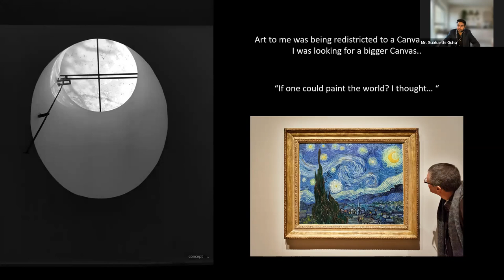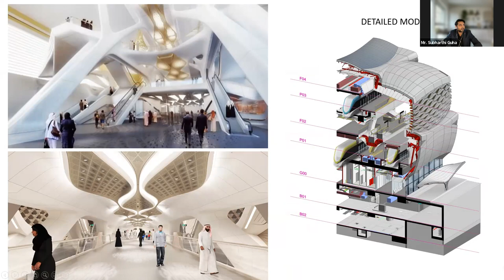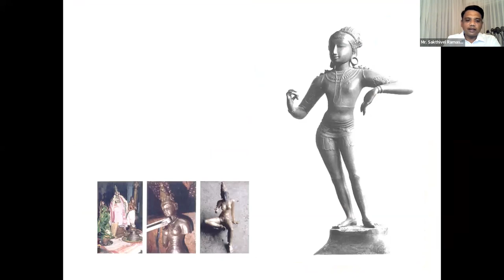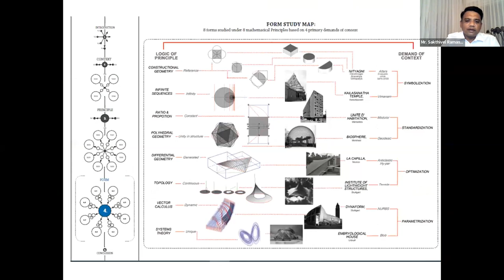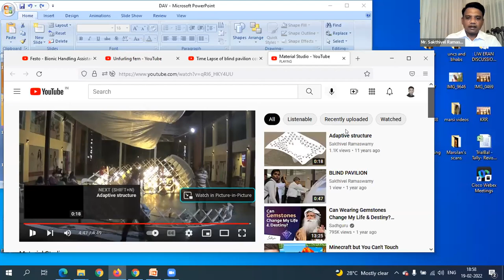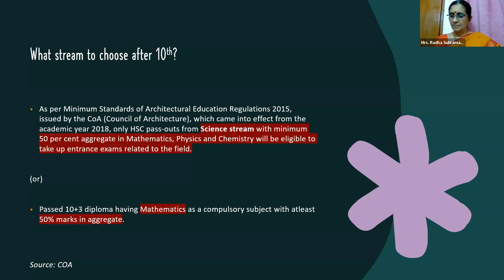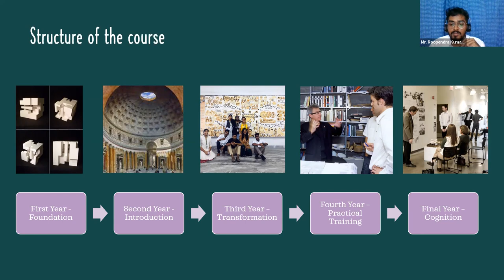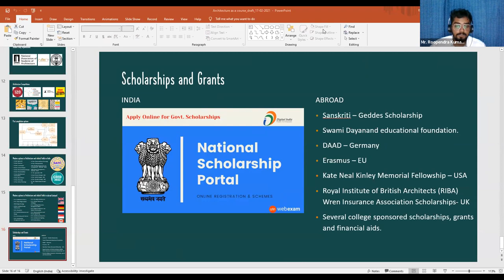Career Guidance Webinar Career Opportunities in Architecture